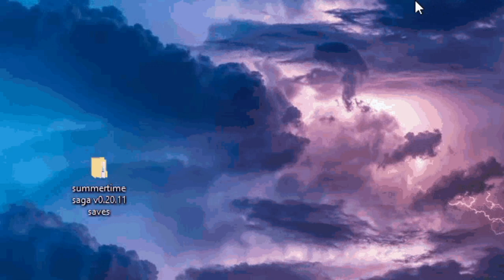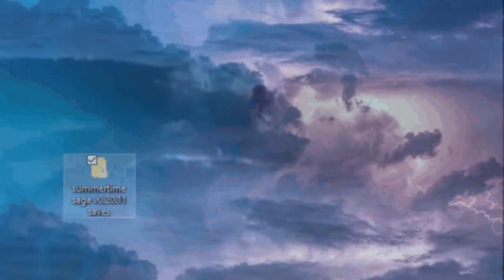ROYAL PHILHARMONIC ORCHESTRA SUMMERTIME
1934 -  GEORGE GERSHWIN,  composer